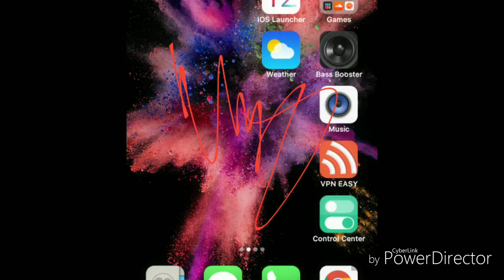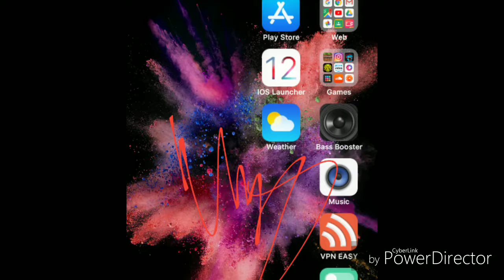Friday Mood Prod. Kureen Cook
Made with REMIXLIVE